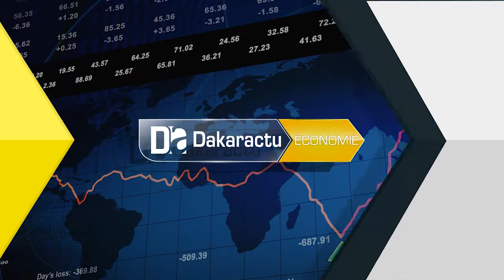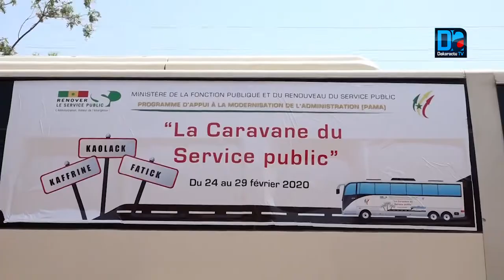Caravane du Service Public: Kaolack à l'honneur.